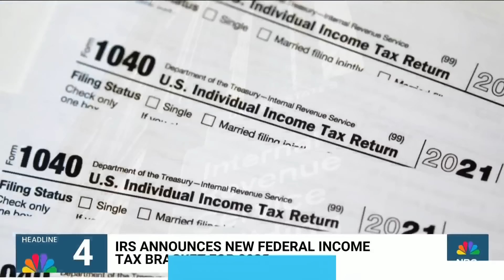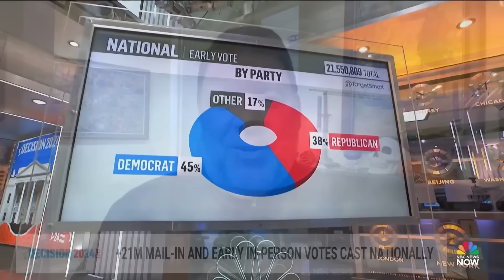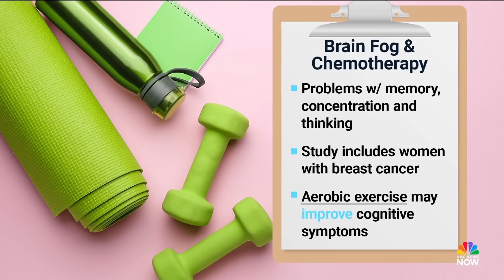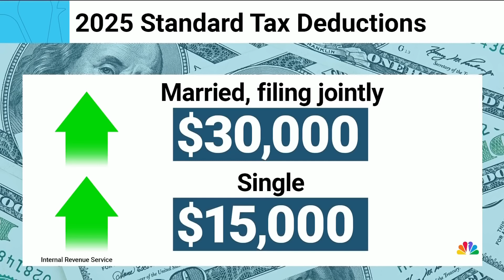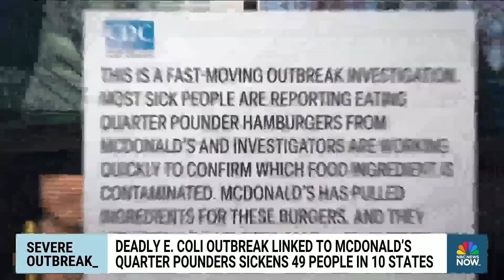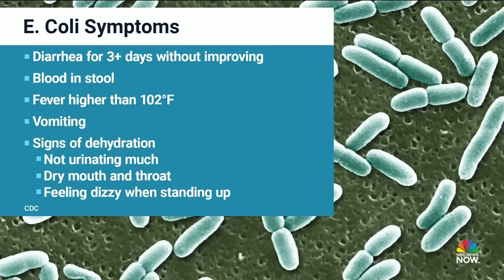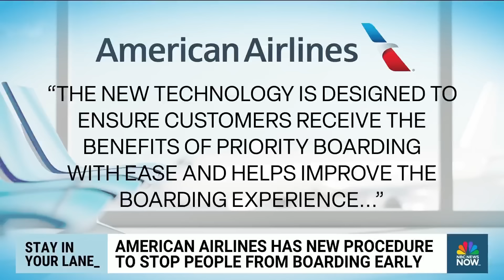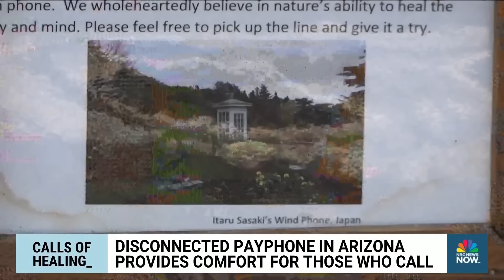Morning News NOW Full Broadcast – Oct. 23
Vice President Kamala Harris sits down with NBC News’ Hallie Jackson to speak about the 2024 election, Americans in some states continue to cast early ballots with less than two weeks until Election Day and Secretary of State Antony Blinken urges Israel to end the war in Gaza.